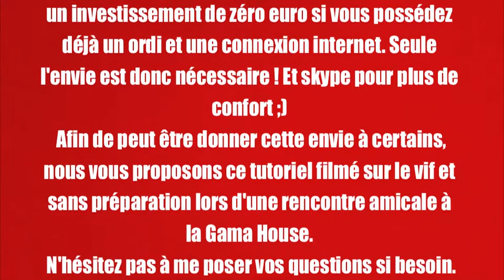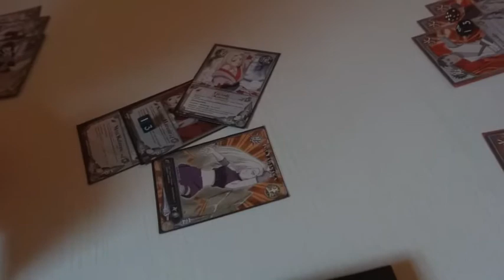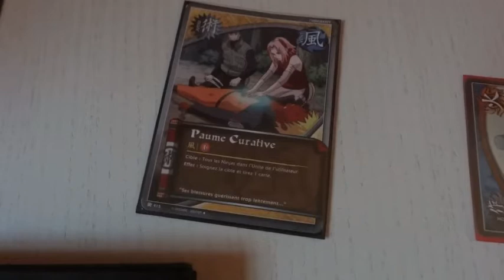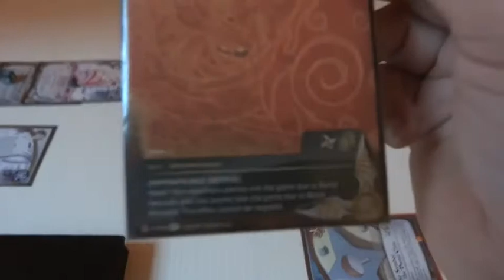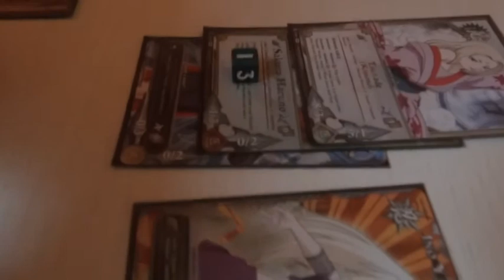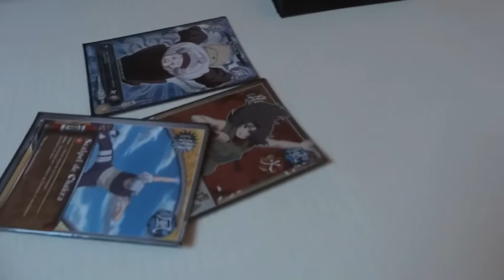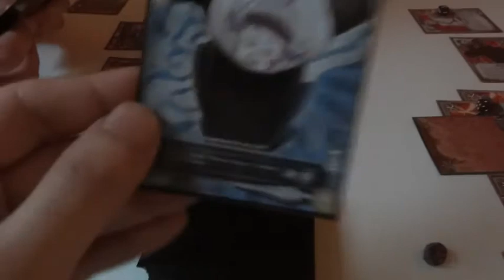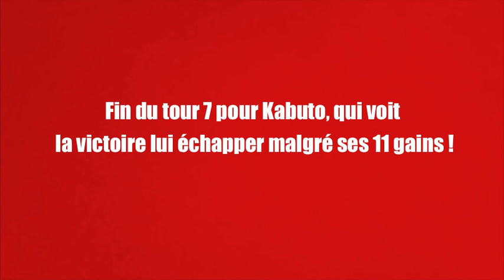Cartes Naruto : Duel tutoriel partie 3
Troisième et avant dernière partie de l'affrontement entre Kabuto & Urgal sous forme d'un tutoriel.